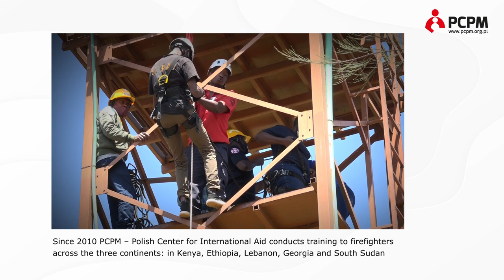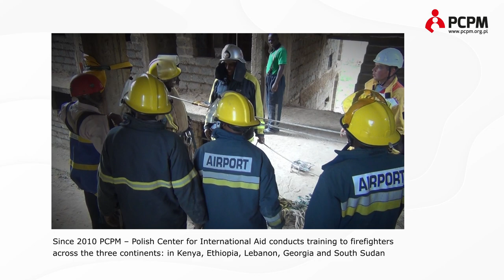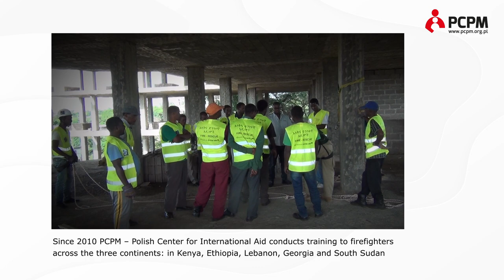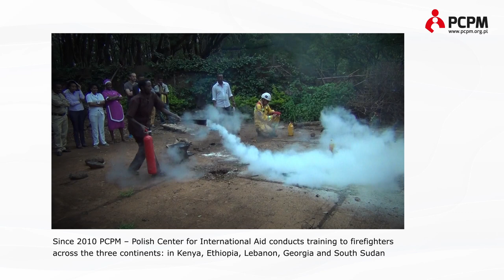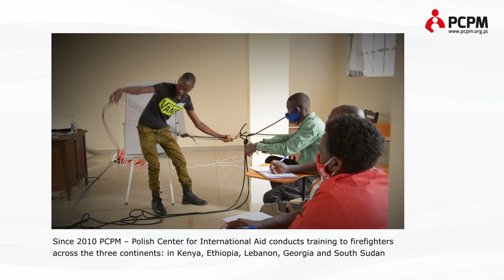Since 2010 PCPM Foundation conducts training to firefighters across the three continents